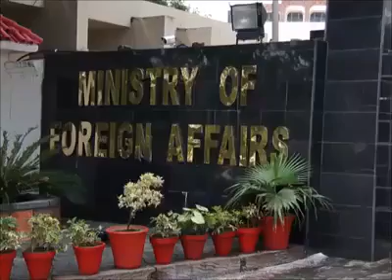Prime Minister Imran Khan's arrival at Foreign Office